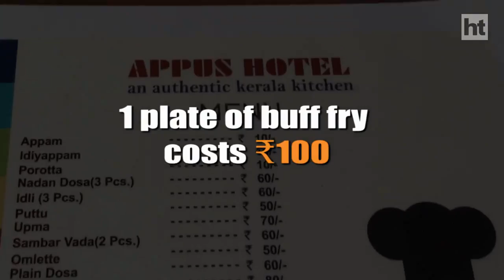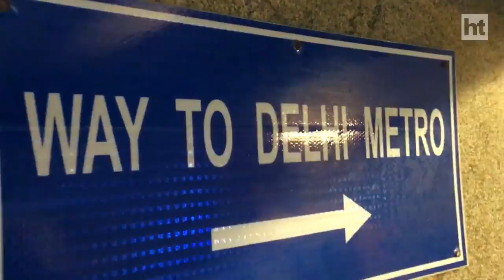Tried & Tasted: Appus Hotel at INA Market, New Delhi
BUFF ≠ BEEF